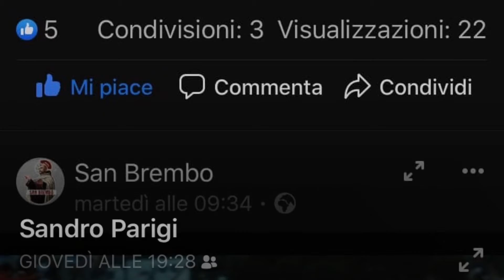1 dicembre 2019 buon Natale & Buone Feste By Safetycar